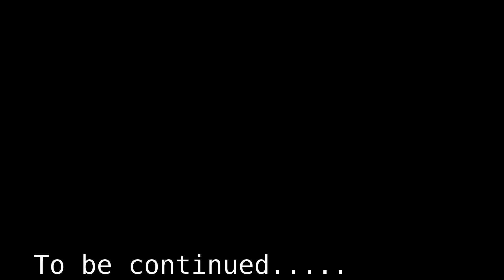RED DEAD REDEMPTION 2 Walkthrough Gameplay Part 8 - Prison Break (RDR2)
Red Dead Redemption 2 (RDR2) Gameplay Walkthrough Part 8 for PC includes missions from Chapter 2 of the Red Dead Redemption 2 Story Campaign. My Red Dead Redemption 2 Gameplay Walkthrough will feature the Full Game Story Campaign.